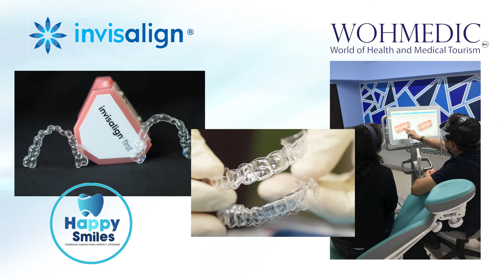INVISALING ENG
Invisible braces INVISALING the solution for a great smile